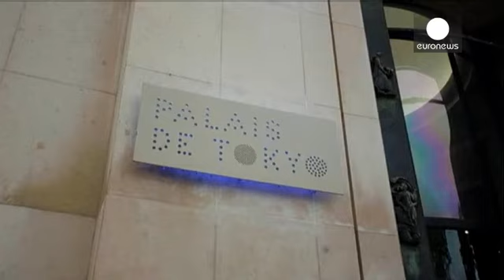Sokak sanatı dünya ile buluşuyor - le mag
Google Kültür Enstitüsü, 2011 yılından beri sanatseverlerin dünyadaki sanat eserlerine internet üzerinden erişebilmesi için müze ve galerileri web üzerinden ziyarete açma çalışmaları yürütmekte.

Şu anda ise Google Kültür Enstitüsü sokak sanatını (StreetArtProject) internet vasıtasıyla dünyaya tanıtmak için çok yeni bir proje başlattı. Buradaki amaç çok kısa ömürlü olan sokak sanatı eserlerini yok olmadan önce kayıt altına almak.

Amit Sood, Google Kültür Enstitüsü Başkanı:
"Bir yıl önce Sao Pa...